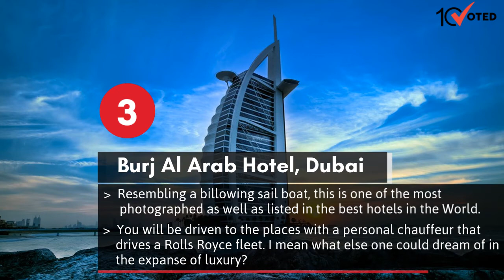Top 10 Luxury Hotels in the World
For an exotic vacation, the one thing that comes to your mind is a hotel and this content prepared by 10Voted, the top 10 best and luxury hotels in the World will surely come in handy. No matter where you are going, hotel accommodation is a must and what can be better than a stay at a luxury hotel. Their hotel rooms and their services are one of a kind.

We have sorted out one of the best and luxury hotels in the world and when you will explore the list you will find out that everything about them is magnetizing whether its architecture, the location, the hotel rooms, the spa or the services. These hotels are valued for money because when you are a high paying guest then it obvious that you expect high standards. Explore the best and luxury hotels in the World that will drive your wanderlust like no other thing.

Top 10 best and luxury hotels in the World

 -Emirates Palace, Abu Dhabi
 -Mardan Palace Hotel, Turkey
 -Burj Al Arab Hotel, Dubai
 -The Plaza, New York City
 -Atlantis Paradise Islands, Bahamas
 -Palms, Las Vegas
 -Marquis Los Cabos, Los Cabos
 -Soneva Kiri, Koh Kood, Thailand
 -Park Hyatt, Sydney, Australia
 -The Westin Excelsior, Rome